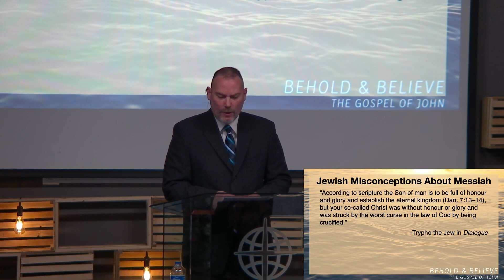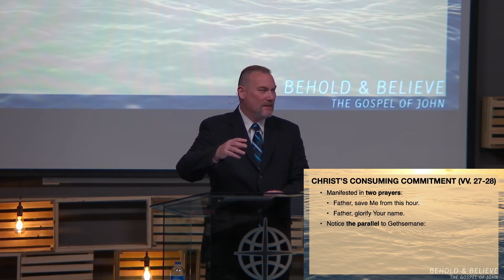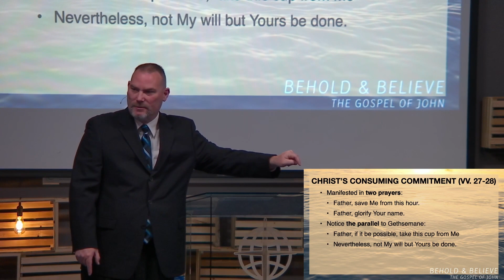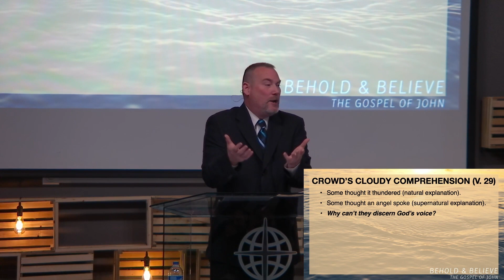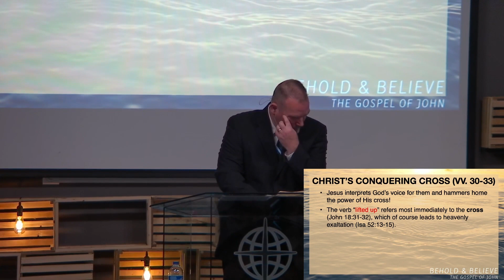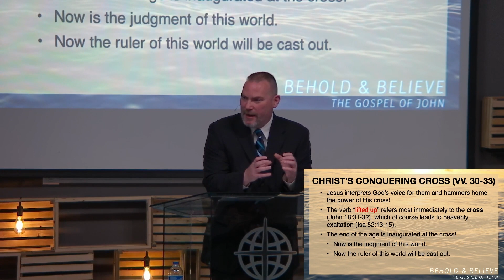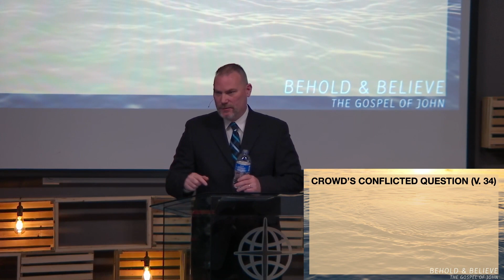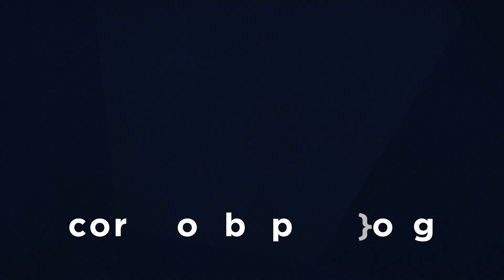Crucified Glory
Pastor Keith continues his series from the gospel according to John